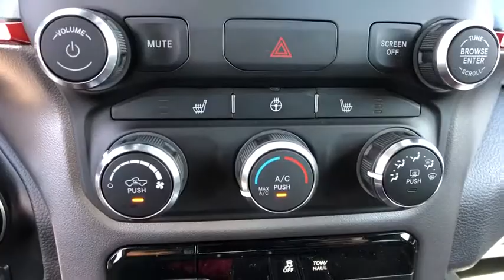2019 Ram 1500 Orlando, Deltona, Sanford, Oviedo, Winter Park, FL N828194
TRANSMISSION: 8-SPEED AUTOMATIC (8HP75),QUICK ORDER PACKAGE 25W REBEL  -inc: Engine: 5.7L V8 HEMI MDS VVT  Transmission: 8-Speed Automatic (8HP75)  Body Color Door Handles,RADIO: UCONNECT 4 W/8.4 DISPLAY,MONOTONE PAINT,REBEL LEVEL 1 EQUIPMENT GROUP  -inc: Foam Bottle Insert (Door Trim Panel)  Rear Window Defroster  Google Android Auto  Sun Visors w/Illuminated Vanity Mirrors  Heated Steering Wheel  Exterior Mirrors Courtesy Lamps  Integrated Center Stack Radio  Auto Dim Exterior Driver Mirror  Radio: Uconnect 4 w/8.4 Display  Exterior Mirrors w/Supplemental Signals  Rear Dome w/On/Off Switch Lamp  Universal Garage Door Opener  Power Heated Fold Away Mirrors  Rear View Auto Dim Mirror  8.4 Touchscreen Display  Single Disc Remote CD Player  Heated Front Seats  Power-Folding Mirrors  Power Adjustable Pedals  Apple CarPlay,BRIGHT WHITE CLEARCOAT,RED/BLACK  CLOTH/VINYL LOW BACK BUCKET SEATS,ENGINE: 5.7L V8 HEMI MDS VVT  -inc: Hemi Badge  220 Amp Alternator  Dual Exhaust w/Black Tips  18 Aluminum Spare Wheel  Heavy Duty Engine Cooling  Active Noise Control System,Rear Wheel Drive,Locking/Limited Slip Differential,Tow Hitch,Power Steering,ABS,4-Wheel Disc Brakes,Brake Assist,Aluminum Wheels,Tires - Front All-Terrain,Tires - Rear All-Terrain,Conventional Spare Tire,Tow Hooks,Heated Mirrors,Power Mirror(s),Privacy Glass,Intermittent Wipers,Variable Speed Intermittent Wipers,Power Door Locks,Fog Lamps,Daytime Running Lights,Automatic Headlights,AM/FM Stereo,Satellite Radio,Bluetooth Connection,MP3 Player,Steering Wheel Audio Controls,Auxiliary Audio Input,Power Driver Seat,Driver Adjustable Lumbar,Pass-Through Rear Seat,Rear Bench Seat,Adjustable Steering Wheel,Trip Computer,Power Windows,WiFi Hotspot,Leather Steering Wheel,Keyless Start,Keyless Entry,Cruise Control,A/C,Cloth Seats,Vinyl Seats,Bucket Seats,Passenger Vanity Mirror,Passenger Illuminated Visor Mirror,Floor Mats,Heated Front Seat(s),Engine Immobilizer,Traction Control,Stability Control,Front Side Air Bag,Rear Parking Aid,Tire Pressure Monitor,Driver Air Bag,Passenger Air Bag,Front Head Air Bag,Rear Head Air Bag,Passenger Air Bag Sensor,Child Safety Locks,Back-Up Camera